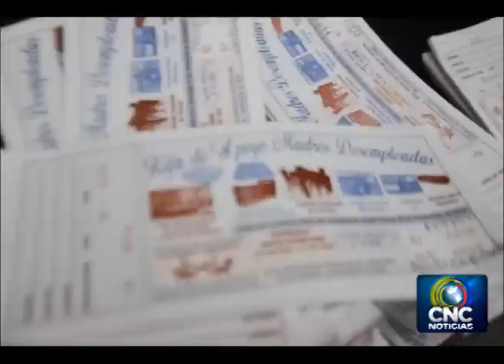Madres desempleadas de Arauca realizan rifas - Canal CNC Noticias